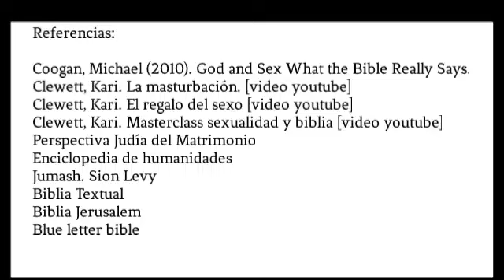La Sexualidad en la biblia. El amor puro y el amor carnal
Helena Spinatto
Revisión de los componentes sexuales en las parashot de Genesis, Noaj, Lej leja y Vaiera.
La sexualidad es muy importante y pocas veces se habla de ella. Aquí les dejo un enlace de Kari Clewett para que puedan aprender acerca de la sexualidad con más profundidad.